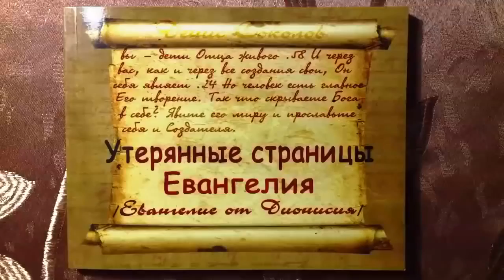Jesus Christ - The True Teaching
People should know the real teaching of Jesus Christ. Here today I have a video of true teaching. This video is a must-watch and you might learn something from the video.